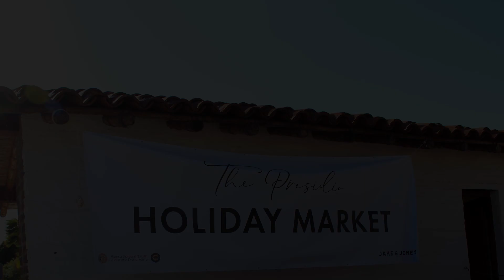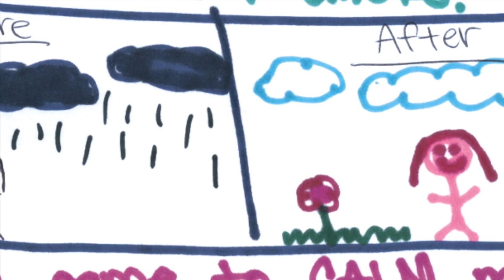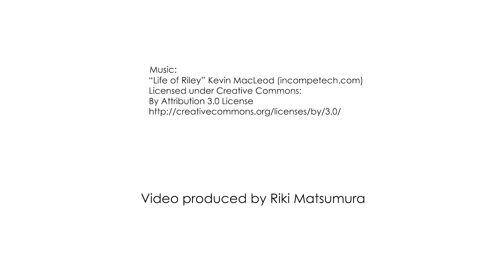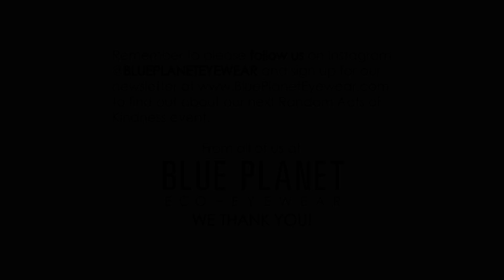CALM "The Gift of Giving" December Random Acts of Kindness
December Random Acts of Kindness - Adopt a CALM family for the Holiday

This Holiday season the Blue Planet Crew set up a booth at the Preciado Holiday Market in Santa Barbara, CA to raise money for our adopted family. It was a huge success! 100% of the proceeds ($1,200) that was raised at the market is being used to purchase clothes, books, toys and other essentials for our adopted family.

What is the Adopt a Family Program?
With the help of the community, CALM provides over 1,000 children, parents and grandparents with gifts during the holiday season through our Adopt a Family program.
CALM families are supported during one of the most difficult times of the year by generous donors who contribute toys, books, clothing and essentials for those struggling to get by. For many of the families, the simple fact that there was a present to open was the most important gift of all.